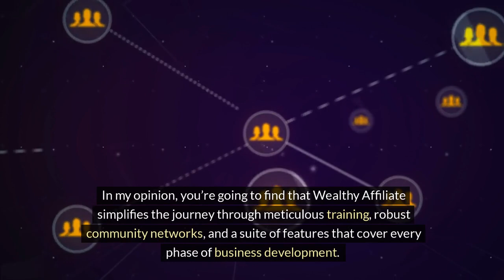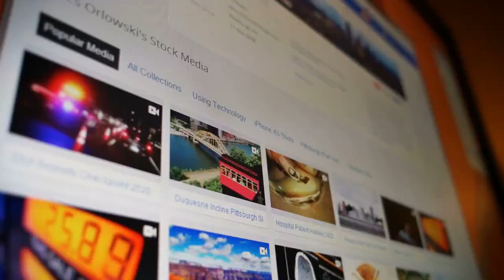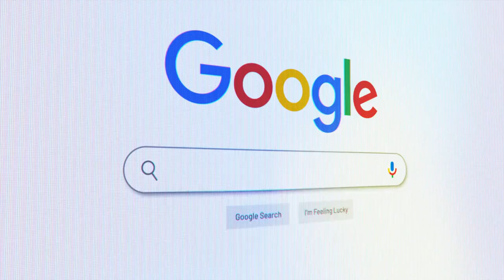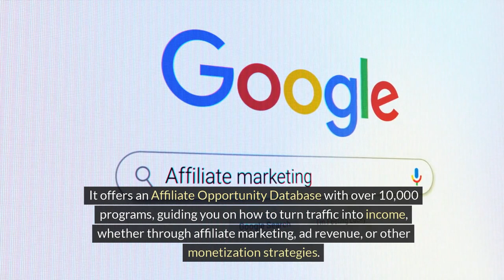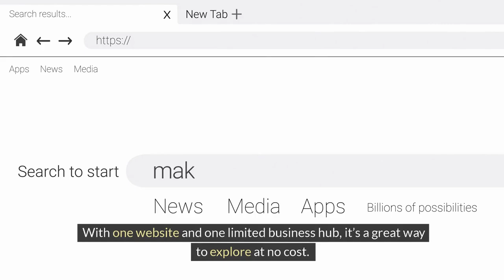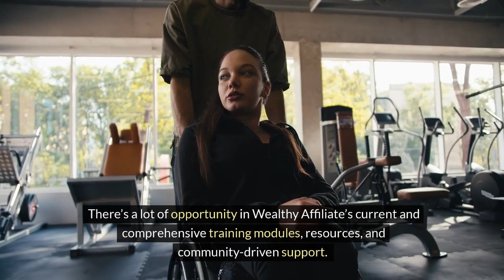Wealthy Affiliate Review 2024 - Trusted Platform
I’m going to kick things off by talking about Wealthy Affiliate, a platform that’s been buzzing in the world of online entrepreneurship since 2005.

 If you’re looking to start or grow a business on the internet, this is a name you’ve likely come across. But what’s the real story behind it?